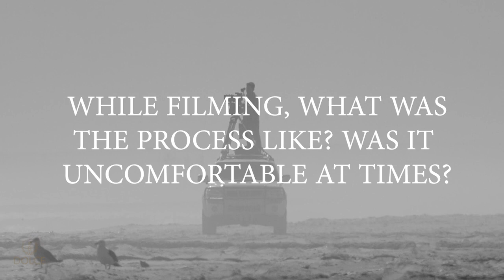Robby Naish: “the Ocean Is My Playground More Than My Home” - Dolce Magazine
Catching the longest wave has been Robby Naish’s lifelong mission: “I want to ride one single wave as long as it goes.” In his latest project, we witness his journey finding purpose beyond his career on water, and his accepting that just like a wave, life is finite.

Discover the authoritative guide to the sweet life.

For more than two decades, DOLCE Magazine has been capturing the minds and hearts of readers across the globe with our captivating features and exclusive profiles.